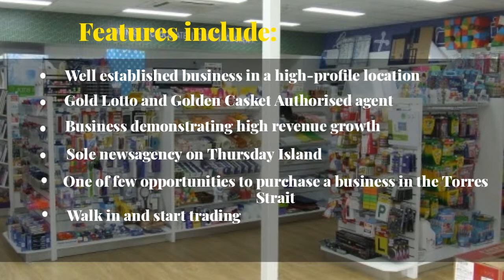LUCKY PEARL NEWSAGENCY FOR SALE IN QUEENSLAND, NORTH QLD, THURSDAY ISLAND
The Lucky Pearl Newsagency provides the standard newsagency lines and has the added advantage of being an authorised Gold Lotto agent.
To take advantage of this type of opportunities in Queensland, North Qld then explore